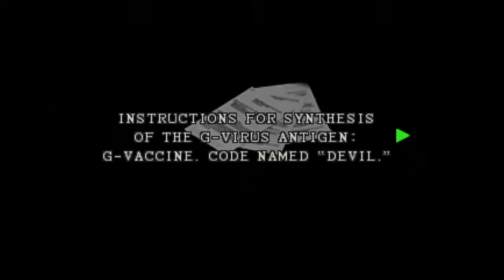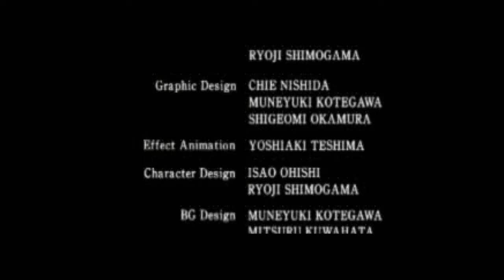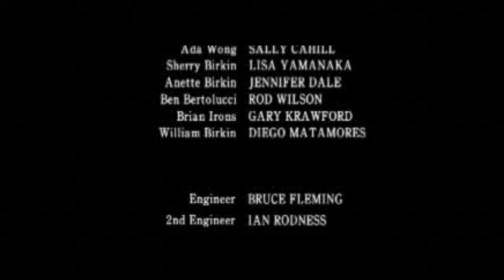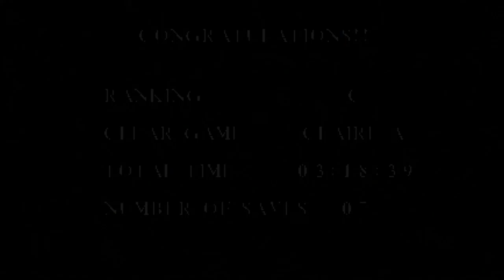This is only the beginning... (Lets Play Resident Evil 2 Part 8)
As we finish off Claire's A scenario we have a little talk with Belal to see how amped up he is for Leon's B scenario. Also. Black Charles because he's fluffy and black